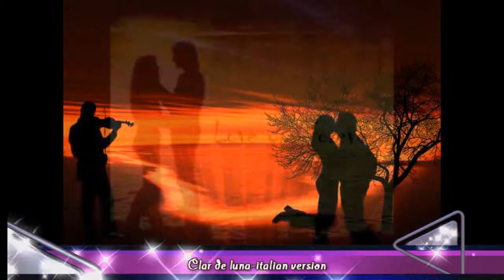VASEA- Clar de luna- Italian version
GET 1000'S OF EXTRA YOUTUBE VISITORS EACH DAY!

-mixare&mastering Vasea M.Studio
-Inregistrari Audio&Video:
Vasea Music-Studio...Torino...tel:0039/3281395­­­­369